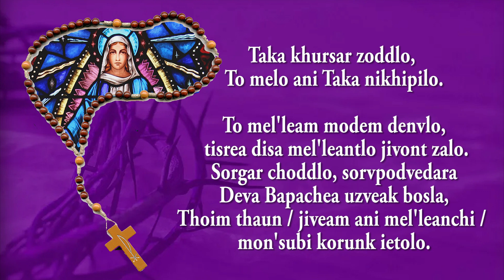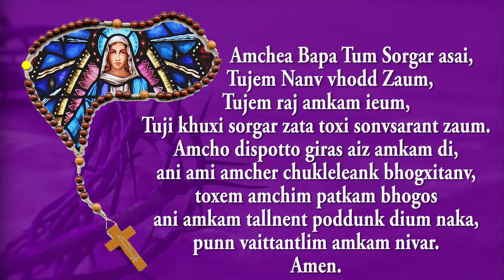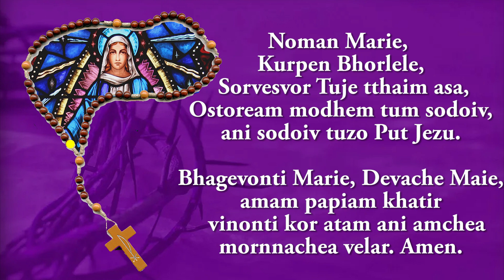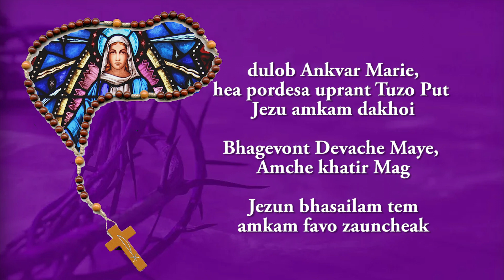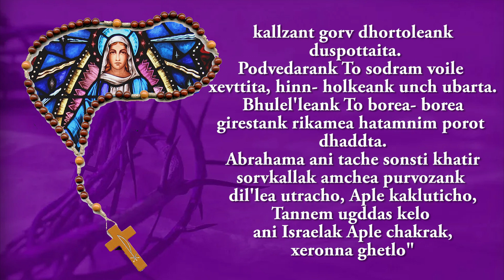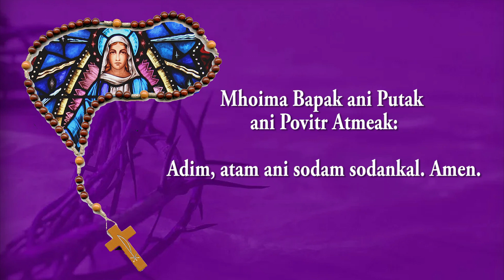Rosary in Konkani (Ters) - Basilica of Bom Jesus - Friday 2 December 2022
The Holy Rosary in Konkani